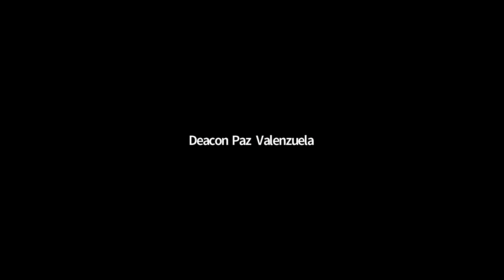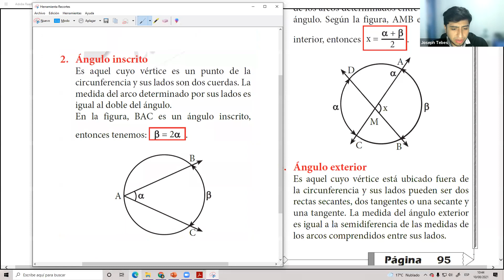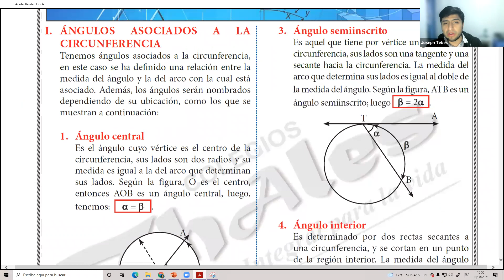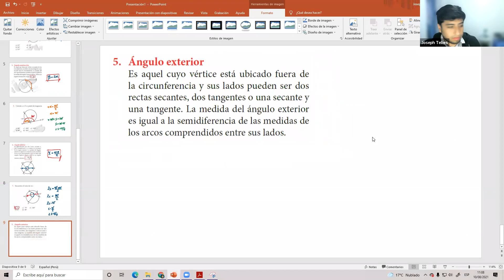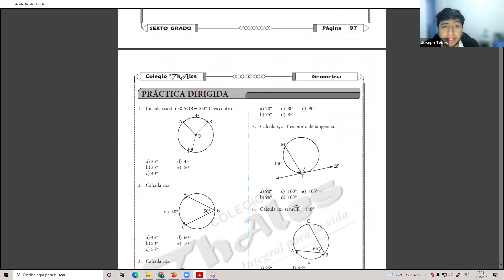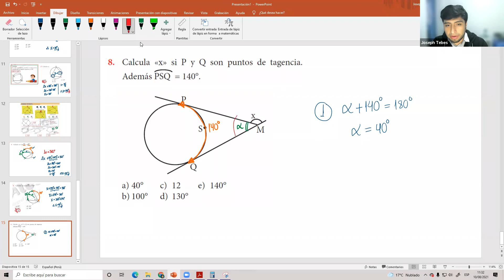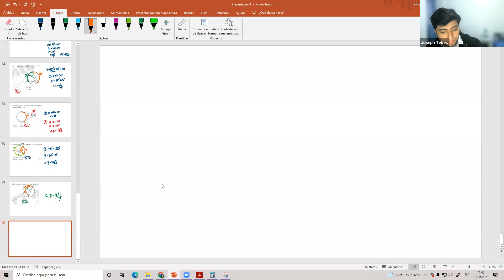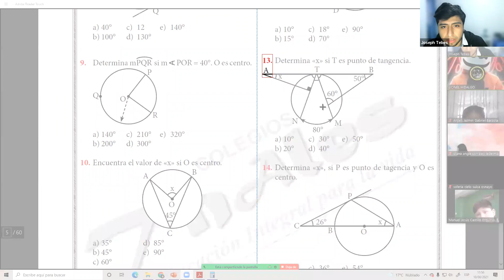GEOMETRÍA 6TO GRADO 10/08/2021